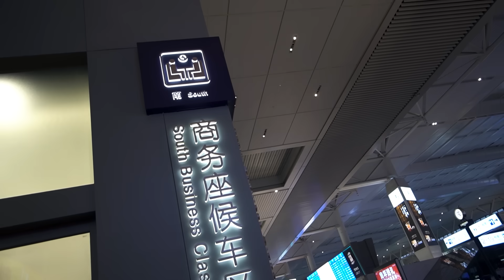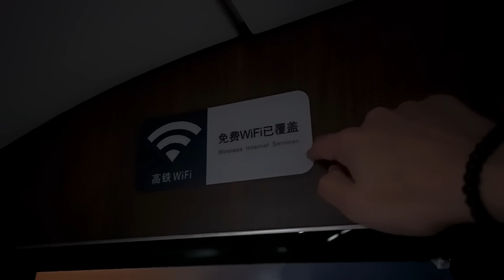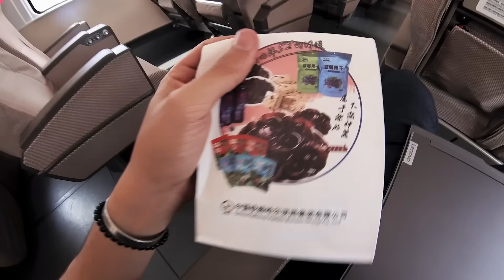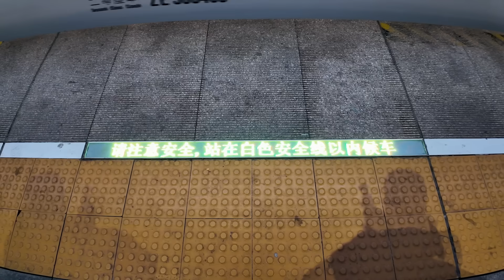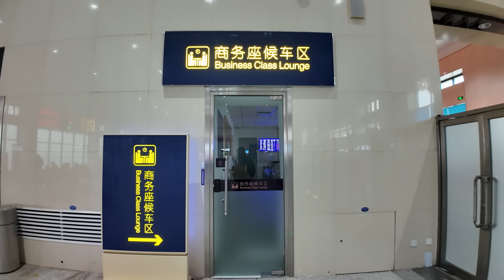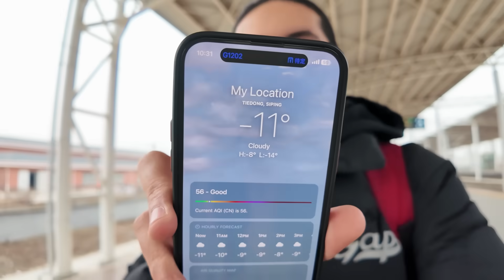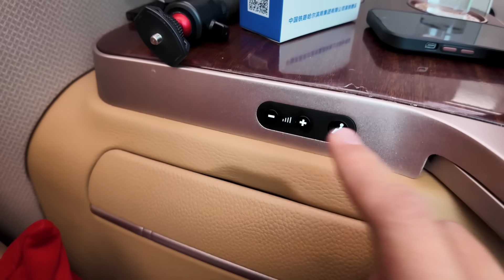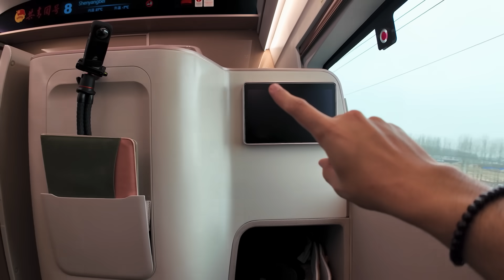تجربتي لخمس قطارات في الصين (من الفئة الأقل إلى الأعلى) الاخير اغلى من الطيران !!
لحجز استشارة عن الدراسة والسياحة في الصين
[ باقي على المليون مشترك ]
  🌗 532,168 🌓